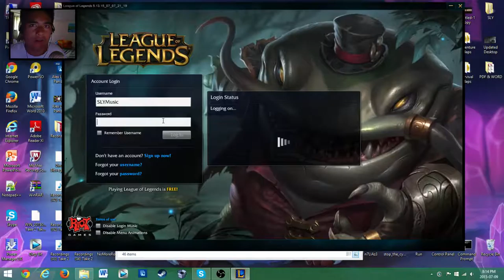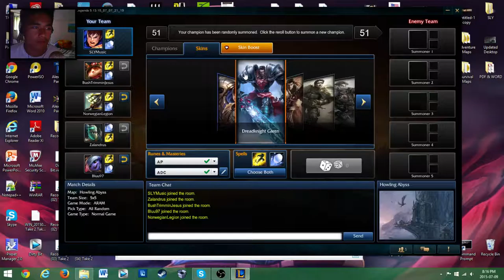League Of Legends Gameplay - "SINGED BARFED ON ME!"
An episode 2 of a League Of Leagends gameplay. The gross thing about this video was that Singed barfed on me! I was using Garen but I really had no chance to kill him.

League of Legends IGN: SLYMoosic

(Christian Payumo)